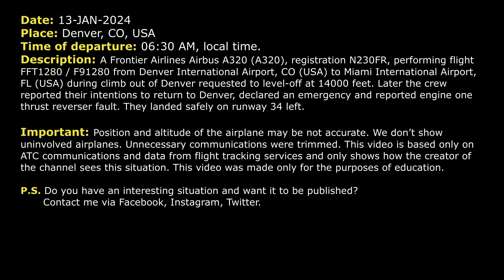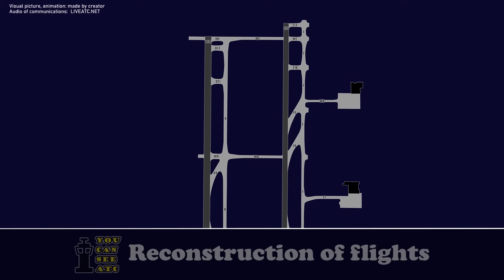Engine one thrust reverser fault on takeoff. Frontier Airbus A320 returns to Denver. Real ATC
THIS VIDEO IS A RECONSTRUCTION OF THE FOLLOWING SITUATION IN FLIGHT:

13-JAN-2024. A Frontier Airlines Airbus A320 (A320), registration N230FR, performing flight FFT1280 / F91280 from Denver International Airport, CO (USA) to Miami International Airport, FL (USA) during climb out of Denver requested to level-off at 14000 feet. Later the crew reported their intentions to return to Denver, declared an emergency and reported engine one thrust reverser fault. They landed safely on runway 34 left.

Timestamps:

00:00 Description of situation
00:17 Initial climb after takeoff from Denver International Airport
01:11 Frontier Flight 1280 stops climb at 14000 feet
02:33 The flight crew starts return to Denver and declares an emergency. Thrust reverser fault
05:24 The pilots are ready to start the approach
07:09 The airplane was transferred to the frequency of Tower controller
07:52 Landing at Denver. Communications on the ground

HOW I DO VIDEOS:
1) I monitor media, airspace, looking for any non-standard, emergency and interesting situation.
2) I find communications of ATC unit for the period of time I need.
3) I take only phrases between air traffic controller and selected flight.
4) I find a flight path of selected aircraft.
5) I make an animation (early couple of videos don’t have animation) of flight path and aircraft, where the aircraft goes on his route.
6) When I edit video I put phrases of communications to specific points in video (in tandem with animation).
7) Together with my comments (voice and text) I edit and make a reconstruction of emergency, non-standard and interesting situation in flight.